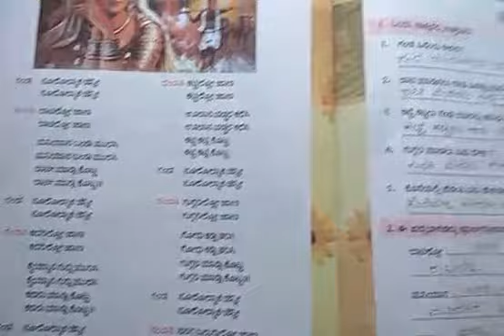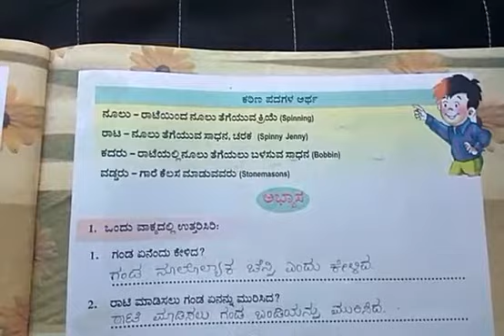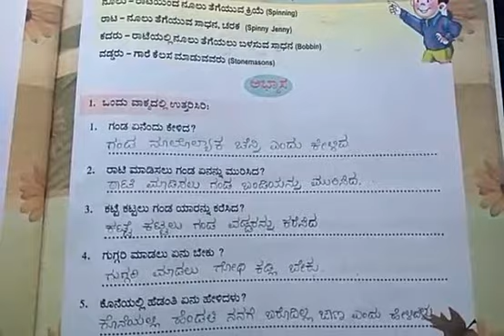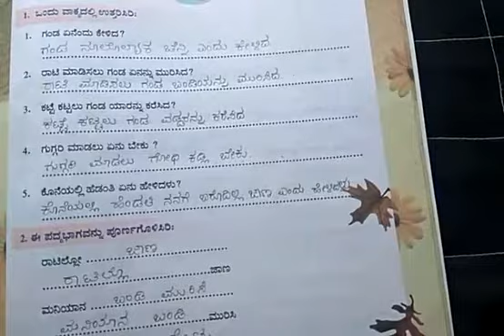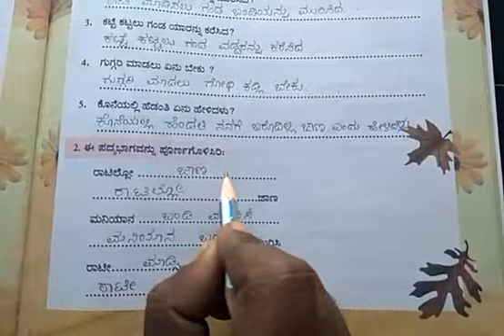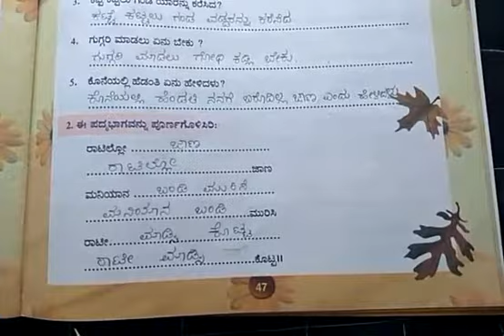CBSE CLASS -2 kannada ಪಾಠ -13 ನೂಲೊಲ್ಯಾಕ ಚೆನ್ನಿ (ಅಭ್ಯಾಸಭಾಗ )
By Rajesh kn